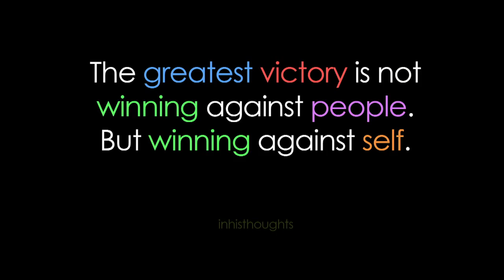Bosco XpreZnS 2013 Trailer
This is the trailer for Bosco XpreZnS 2013. It is one of the most awaited events of Don Bosco School, Bandel, which will show its glory on 20th of July this year along with 14 schools participating in 16 events.